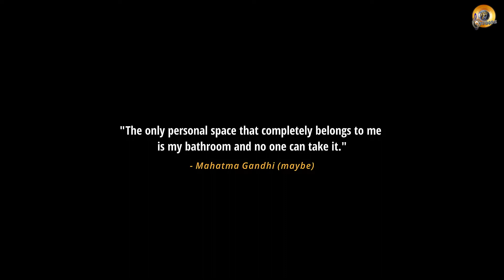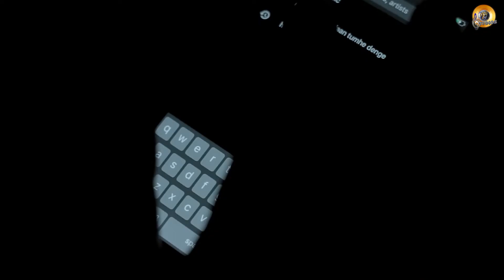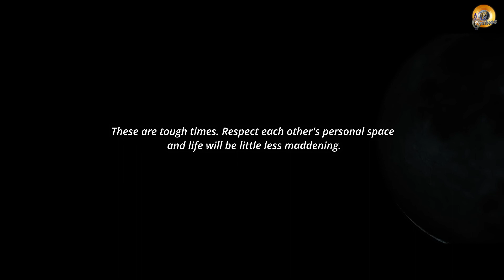Night Alone | Story Of A Young Couple | Amrita Roya, Aniruddh Roy | Rajat Kaushal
Synopsis: Akash and Poornima struggles with their personal lives during lockdown and finds solace in each other’s company. The story revolves around how they put up a façade in front of their near and dear ones, battling all odds, daily nitty gritties but unravels their true self if they ever get some personal space.

A Greennote Films Presentation "Night Alone"

Cast: Amrita Roy, Aniruddh Roy, Jaba Roy
Director: Rajat Kaushal
Screenplay: Ankit Tripathi
Story: Rajat Kaushal
DOP, Sound Design, DI Colorist & Editing: Pavan Daxini
Assistant Director: Ravi Permi, Sheetal Sahu
Voiceovers: Pooja Tripathi, Neha Mohanty
Music: Silent Descent Mixkit, Beautiful Dreams Mixkit, Savannah Sunshine Dang Heing
Assistant Colorist & VFX: Asher Pikes Goldenmorals Cinemas
Special Thanks: Debasis Nilanjana Chakraborty
Producers For Greennote Films: ita Roy & Aniruddh Roy
Digital Distributor: F3 Studioz